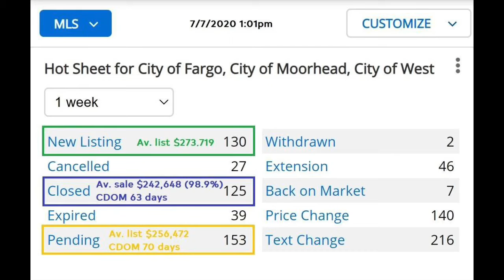Fargo Moorhead MLS Real Estate Market Update for July 7th, 2020!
Find out what’s happening in Fargo Moorhead West Fargo real estate market!
Start your search here: FMSold.com